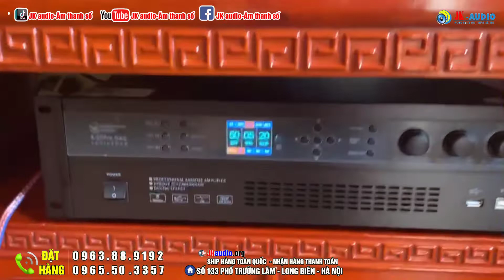Dàn Loa W938 và đẩy X22pro anh Huy(Hưng Yên) Theo Dõi Lâu lắm nay Mới Mua Được-Nghe Phê Quá